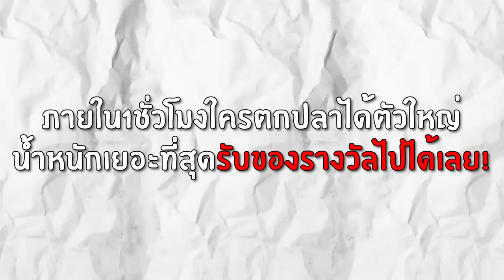ผู้เล่นใหม่แข่งกัน ปลาใครหนักสุดเอาไปเลย 1000บาท! | Roblox Fisch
ฝากร้านเล็กๆของเราด้วยนะค้าบ
ถ้าชอบคลิปแบบนี้ แค่กดติดตามกดLike เพื่อเป็นกำลังใจให้ทำคลิปออกมาอีกนะคับ♥
จะพยายามลงบ่อยๆ น้องอ่านคอมเมนท์ด้วยน้า☺
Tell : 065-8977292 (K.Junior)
►ติ๊กต่อก :  @ronb999
►Fan Page :  RonB